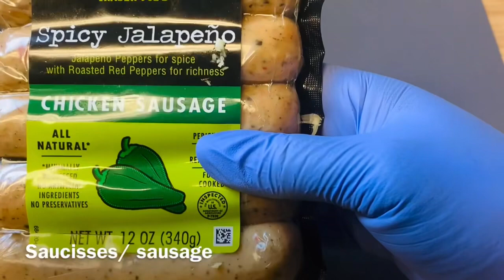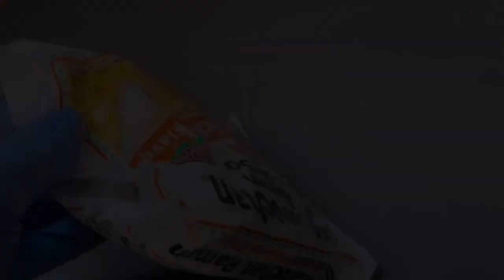Recette Nouilles sautées ~ cantonais || delicious noodles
Nouille sautées façons riz cantonais. Très délicieux et vous permet d’amener vos nouilles à un autre niveau. Vous allez aimez les nouilles.